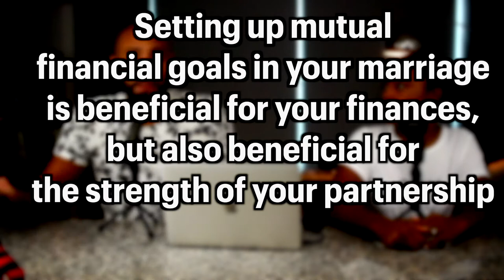When to discuss finances and purchases in a relationship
Do you think it’s important to discuss large purchases with your partner? Check out this episode to hear our thoughts on this topic!